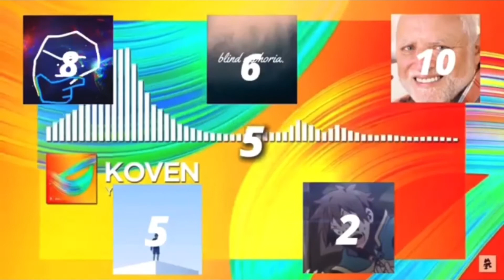The Herd Ranks: Koven - Butterfly Effect LP